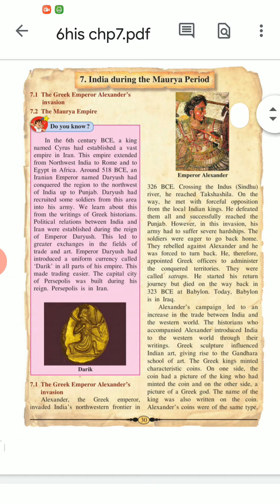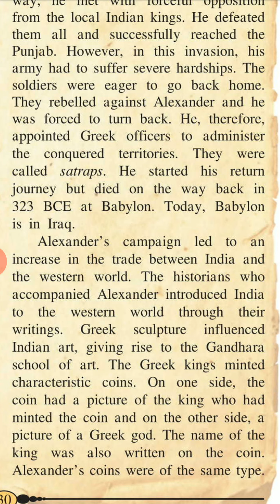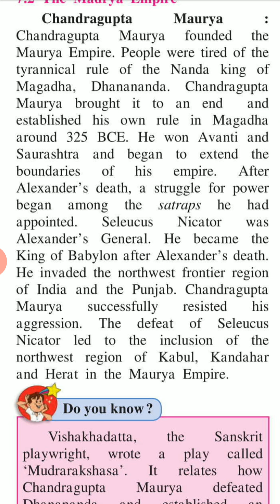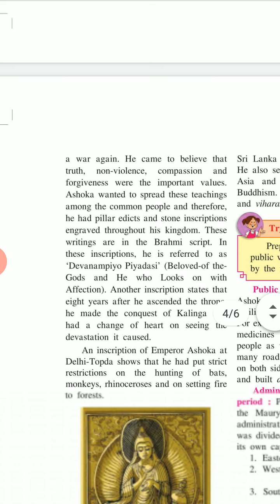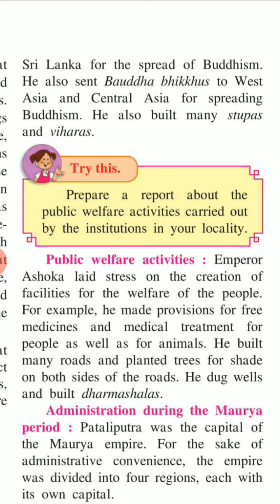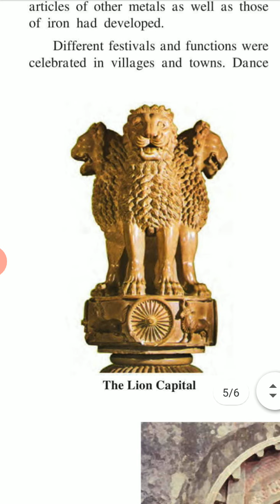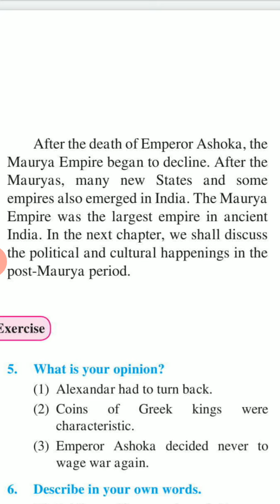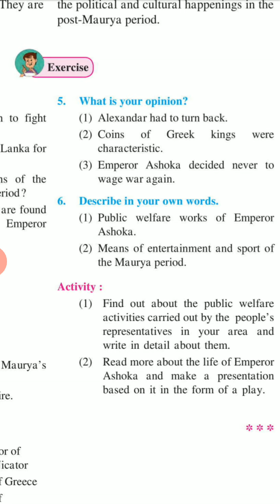7.India during the Maurya Period|Std 6|History|Maharashtra state bord|English Medium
7.India during the Maurya Period|Std 6|History|Maharashtra state bord|English Medium